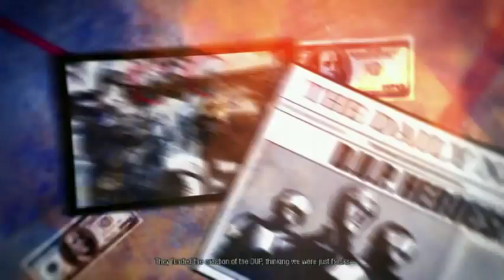Infamous Second Son Playthrough Part 14